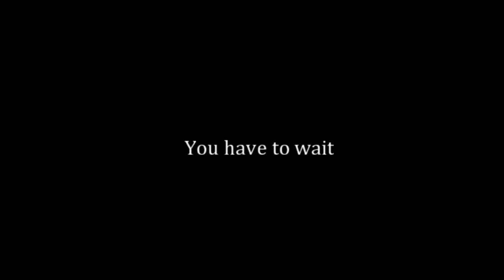iF Official Trailer | Suman Chakraborty | Debajit Mukher jee | Cinemawalar Dol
iF work on metaphoric condition. The regular story of developing India, we projected it in a metaphoric way.

2015 Poduction

Stroy, Script & Direction : Suman Chakraborty,

Cast : Suman Chakraborty & Debajit Mukherjee,